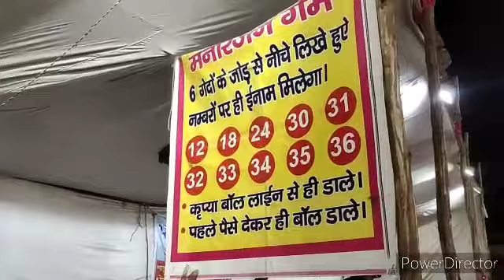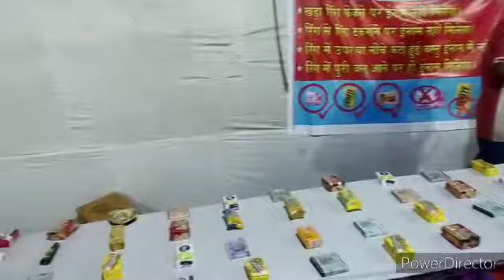Mid Night Bazaar Part-I Video Kothi Mina Bajar Agra